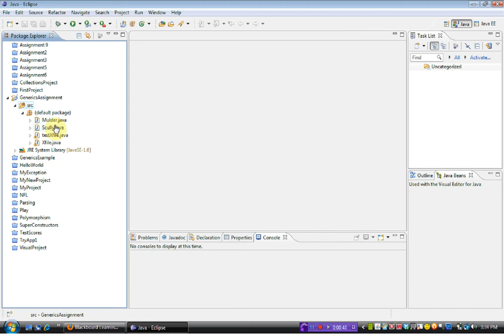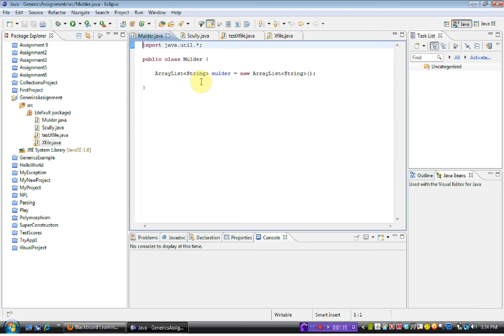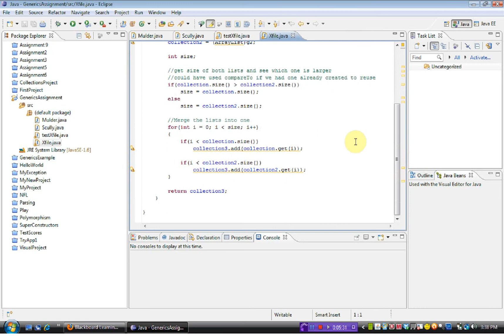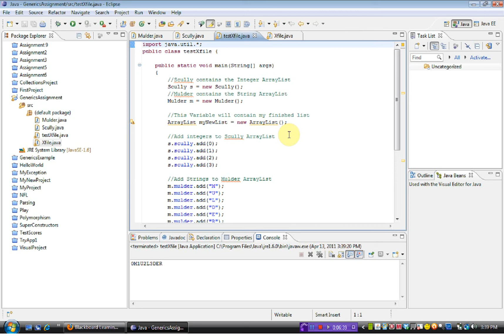Java Generics Example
ADV Java COP2805